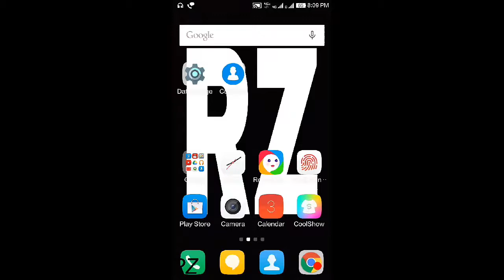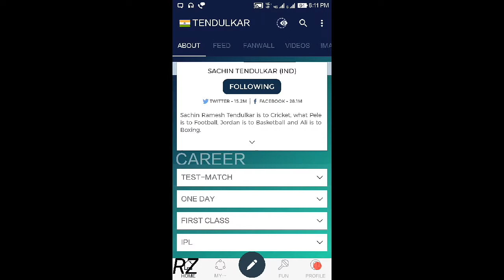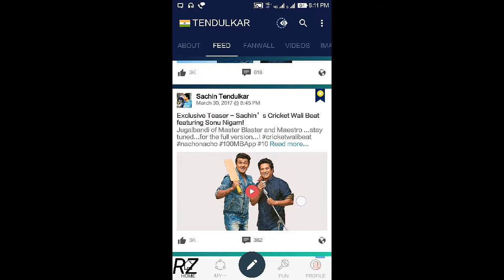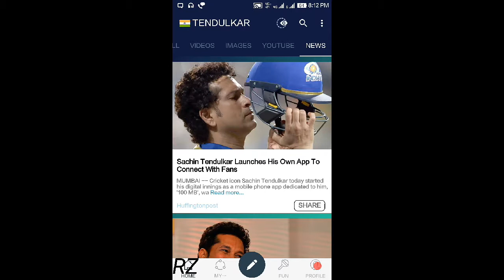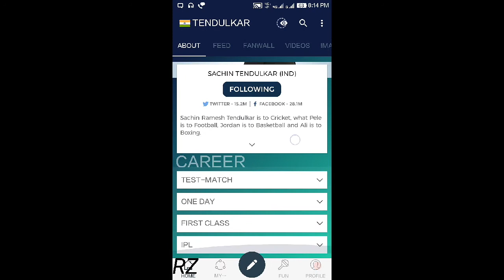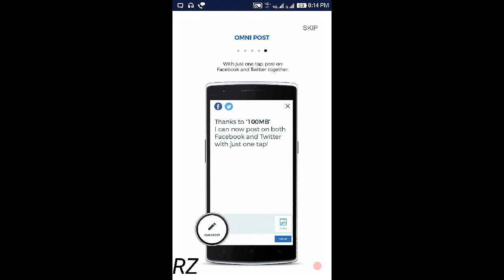[Hindi] How to use 100 MB Cricket app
In this video i will show you how to use 100 MB cricket app